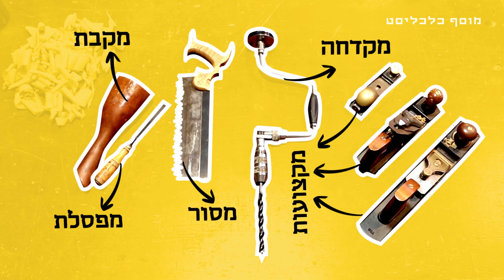המשוגעים לדבר: מנגר ושר - הנגר שלא צריך מסמרים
גיל ארד הוא נגר העוסק בנגרות מסורתית, את סודות התחום הוא למד בקנדה הרחוקה במסע שערך בעקבות
עבודת העץ, ואחרי שחזר לישראל ובנה את הגיטרה הראשונה שלו הוא התאהב בתחום והחל לבנות
רהיטים וכלי נגינה מעץ מלא בלבד וללא שימוש במכונות, מסמרים, דבקים או חומר סינטטי אחר -
ומסביר שככה הוא מרגיש הכי אינטימי עם העץ.

קרדיטים:
במאי: מאור שלום סויסה | צילום: טל אזולאי | עורכת וידאו: ג'יימי לוינקינד | עוזרת עריכה: רוני מגורי ג'יימס | עיצוב והנפשה: זהר שרעבי | כתב: יוגב כרמל | הפקה: חן גור-אריה | עורך אחראי: אמיר זיו